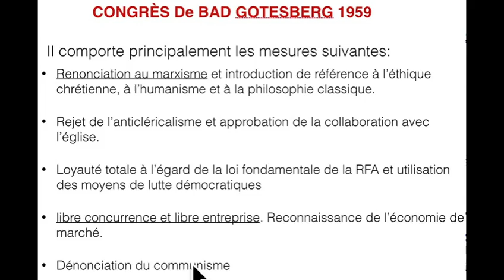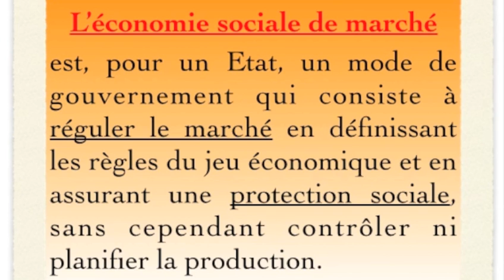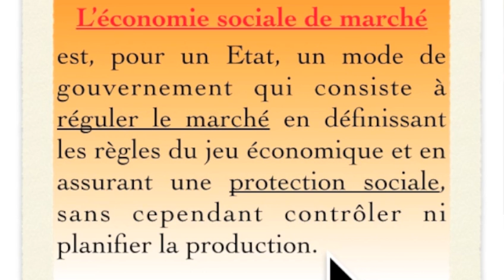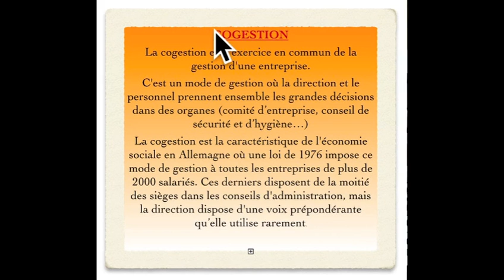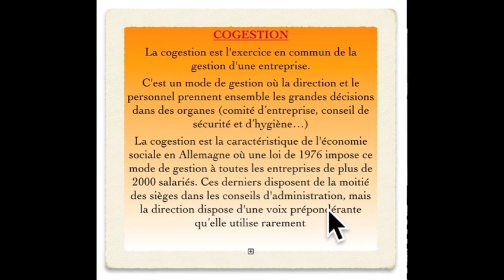socialisme en Allemagne (4)